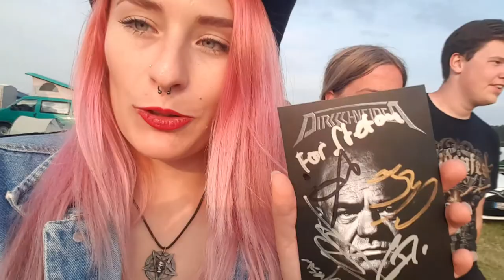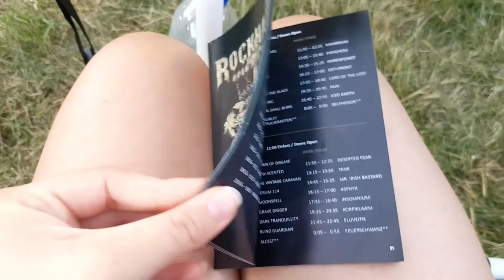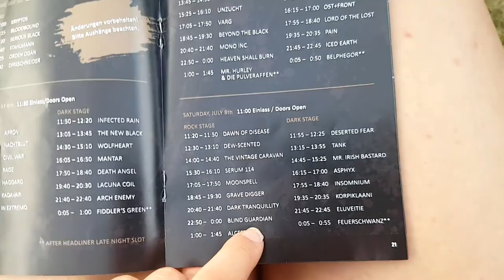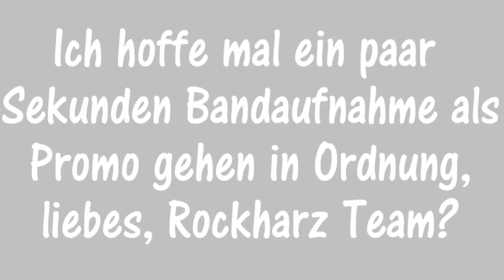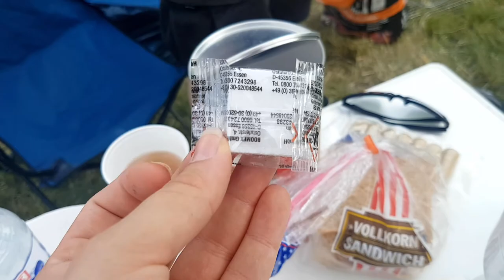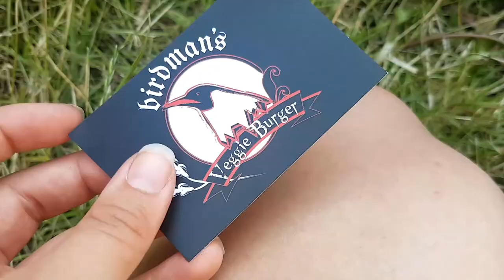Wir besteigen das Mal Satans 😈🖤.. ROCKHARZ VLOG 2017 🤘| Steffi Versatile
Yay! Der nächste Festival Vlog ist online 😍 Diesmal, im Jahre 2017, fuhren wir auf's Rockharz, haben viele Bands und einen bestimmten YouTuber gesehen und sind auf Wandertour gegangen. Seht selbst - Viel Spaß beim anschauen! 👍